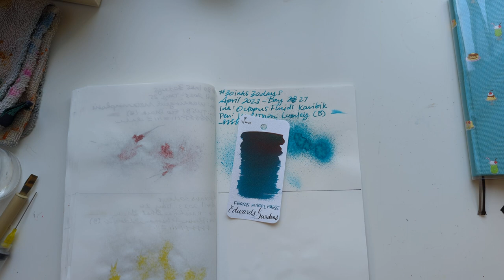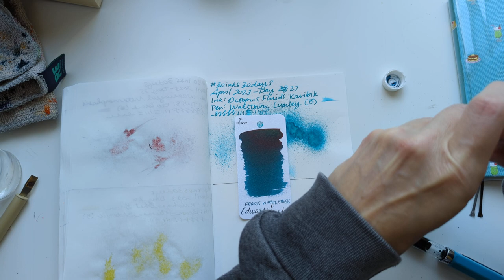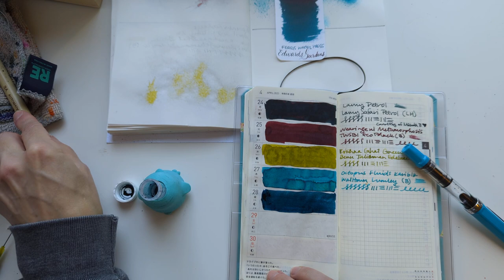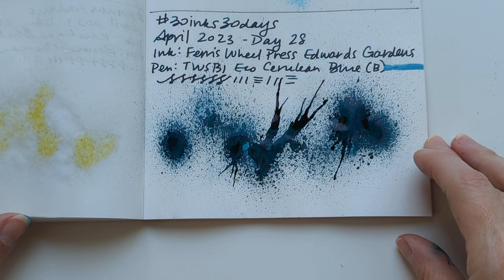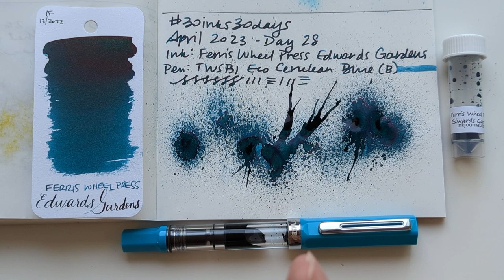30inks30days April 2023, Day 28 - Edwards Gardens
Ink: Ferris Wheel Press Edwards Gardens
Pen: TWSBI Eco Cerulean Blue (B)